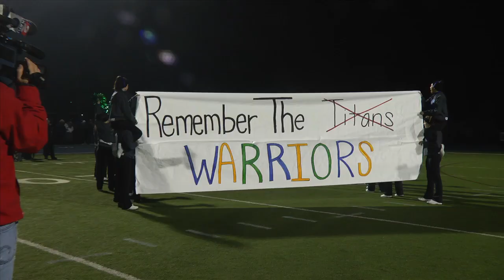Thomas Tyner ... HIGHLIGHTS....and Interview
Thomas Tyner breaks all kinds of records. the fastest player ever in the state of Oregon. All time leading rusher in the state. Check out Thomas Tyner's Highlights...
and listen to the interview. The Future Oregon Duck Running back..